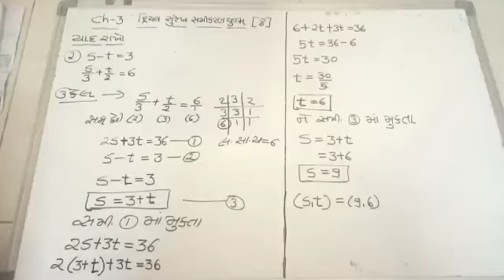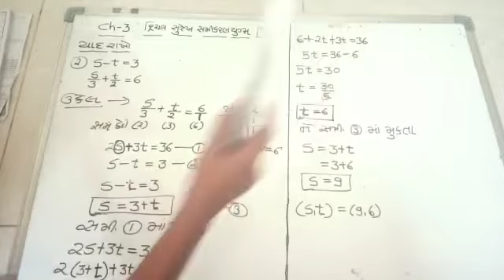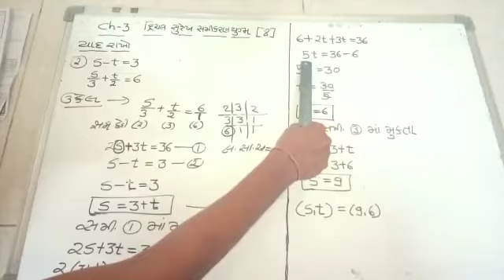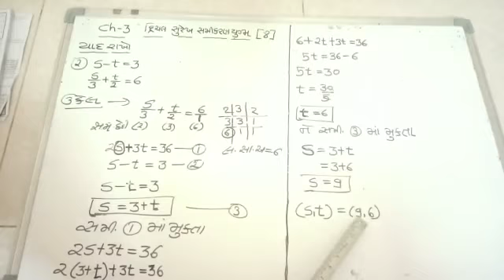STD-10 || MATHS || CH-3 || DVICHAL SUREK SAMI ||EPISODE -1.2 || M-9228872055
Adesh ni rit